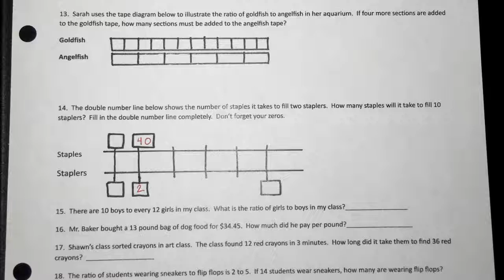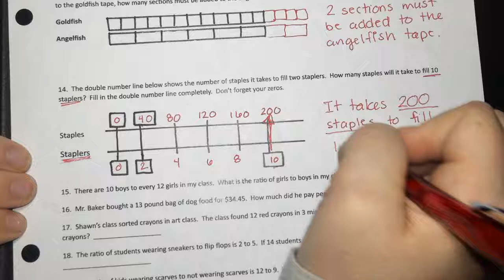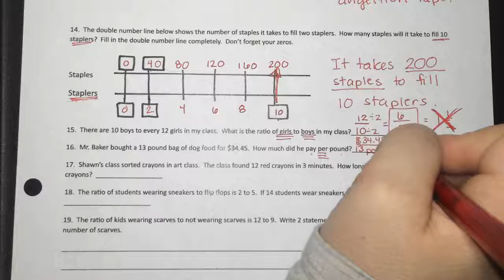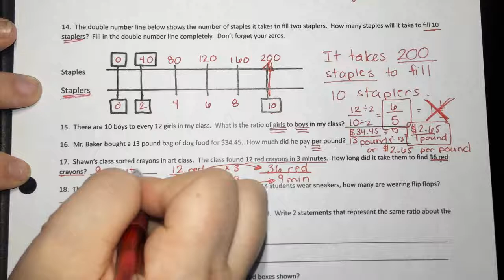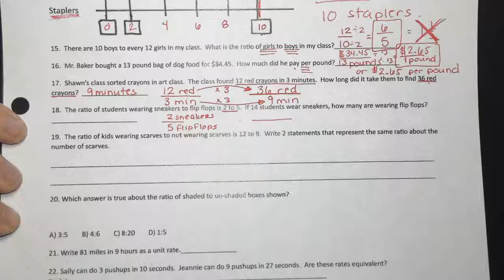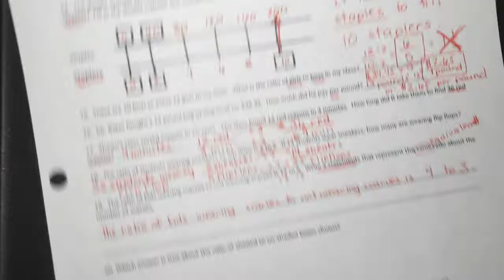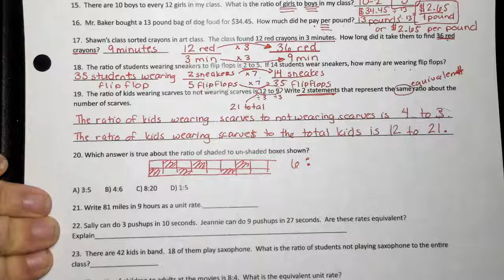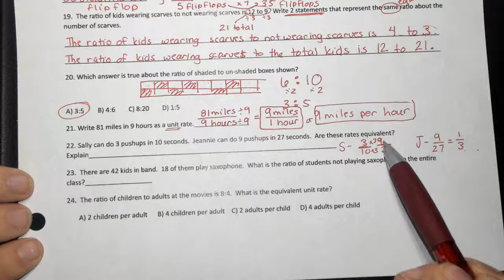2nd 9week Review Part 2 December 7, 2017